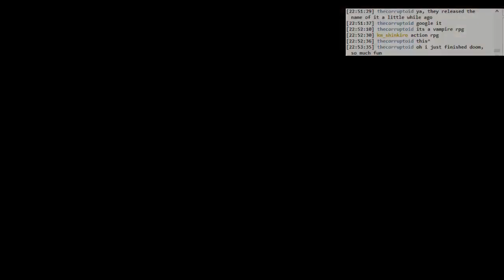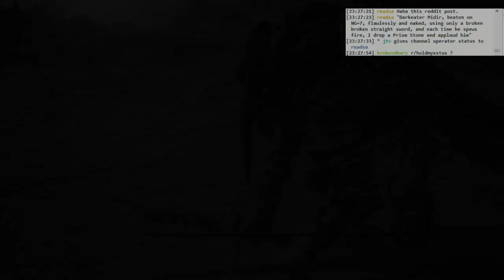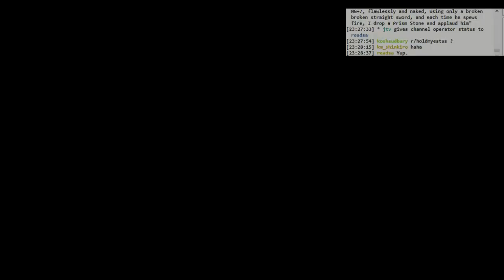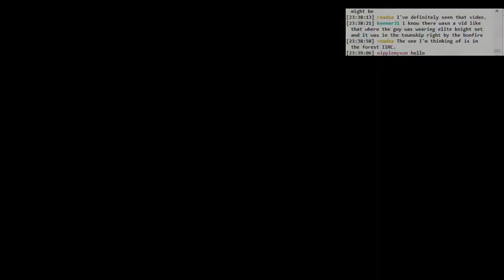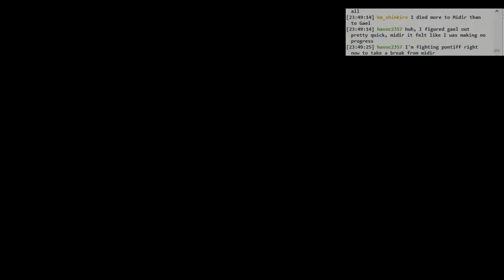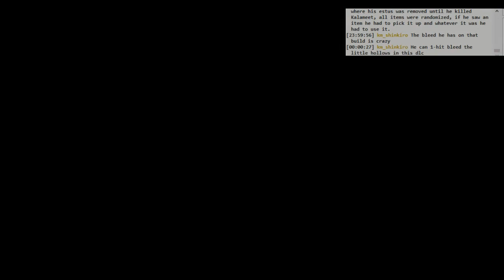Dark Souls 3 Ringed City BLIND: #018 - Red Boss fails, part 2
More Slave Knight Gael attempts. Still no luck.